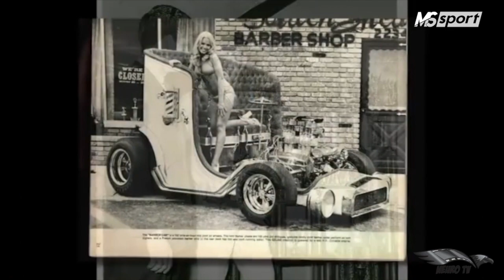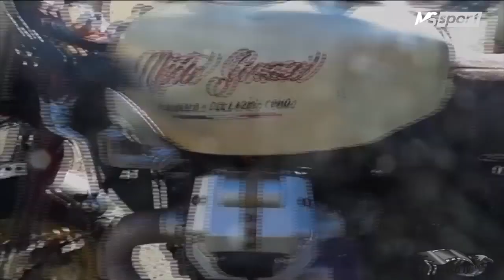Le Interviste di Neurotv - Gianni Vallese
Puntata speciale di "Mondo Custom" in cui l'amico Mx Biker intervista il costruttore di moto custom Gianni Vallese , a seguire intervista con il grande John D'Agostino chiude la puntata il nostro amico Tony tuono con un suo brano tipicamente Italiano